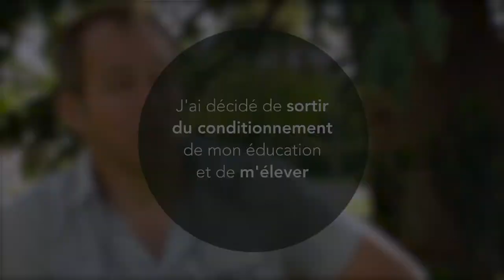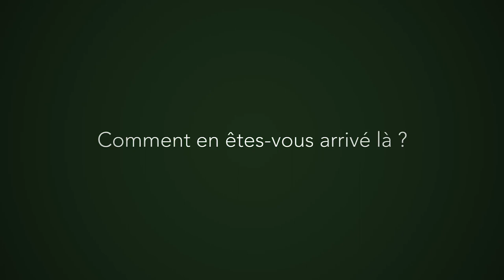Pascal a décidé d'encourager les gens à agir à travers des conférences sur le courage (VC)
Pour Pascal, l'éducation populaire et l'action passent par le courage alors il a voulu le transmettre..